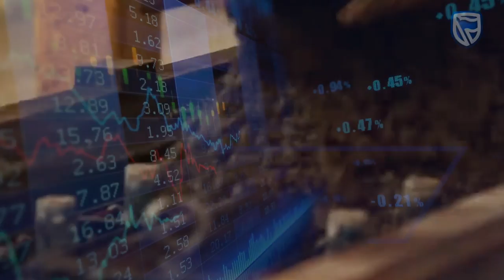STANBIC FEBRUARY 2022 PMI REPORT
"Domestic demand recovered strongly in February driven by increased customer numbers following a reduction in COVID-19 cases as well as heightened marketing efforts by firms. Firms responded to the higher demand by increasing their output and quantity of purchases significantly during the month” _
Kuria Kamau, Fixed Income and Currency Strategist
at Stanbic Bank.